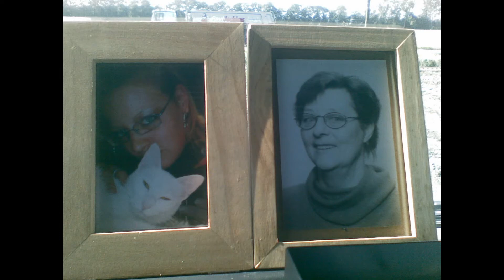engeltjes in de hemel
zolang uit ons midden maar toch wordt de pijn van het missen niet minder